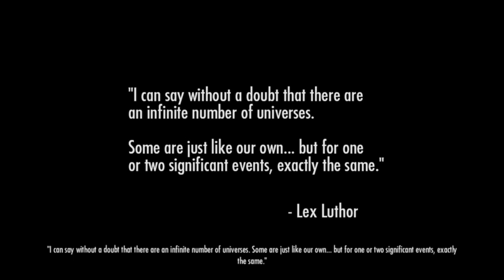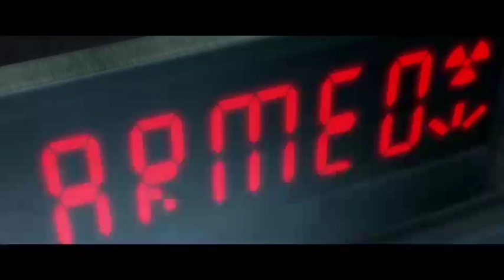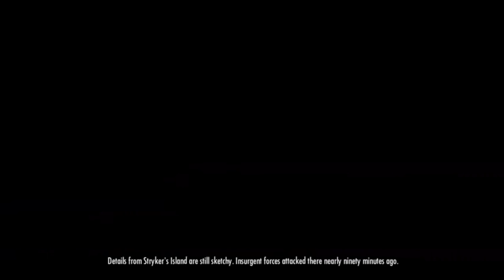InJustice Story Mode (Chapters 1-9)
Welcome to my InJustice Story Mode. This episode will cover Chapters 1-9. Next time will finish up Story Mode.